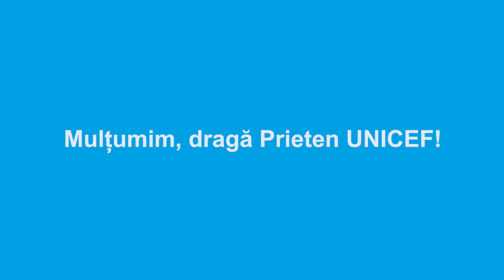Dragă Prieten UNICEF, copiii îți mulțumesc!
Cu ajutorul  Prietenilor UNICEF, ne străduim să facem ca România să fie acasă pentru fiecare copil,

indiferent de unde vine.

Îți mulțumim pentru implicare și pentru că îți pasă!